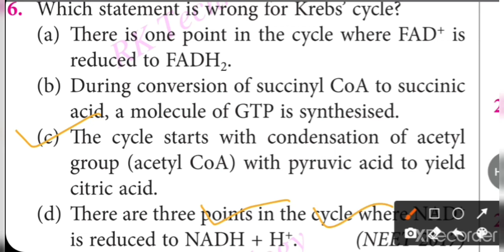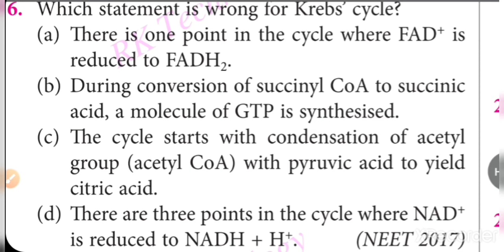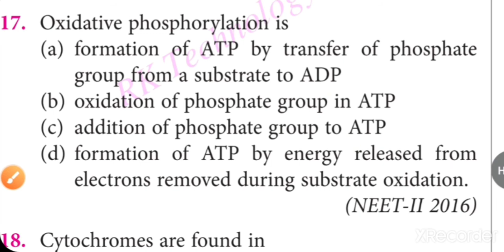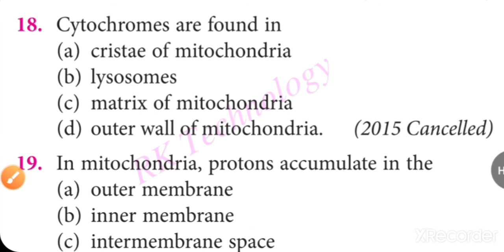Part 2 | Respiration in Plants | Biology Previous Year Questions | Class 11th | NEET 2021...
BIOLOGY LAST 1O PREVIOUS YEAR QUESTIONS FOR NEET #2021 TOPICWISE OF CHAPTER RESPIRATION IN PLANTS OF CLASS 11TH...
WITH COMPLETE DETAILED EXPLANATION OF EACH QUESTIONS...